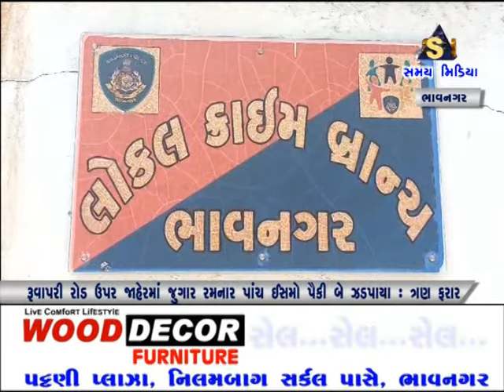રૂવાપરી રોડ ઉપર જાહેરમાં જુગાર રમનાર પાંચ ઈસમો પૈકી બે ઝડપાયા : ત્રણ ફરાર